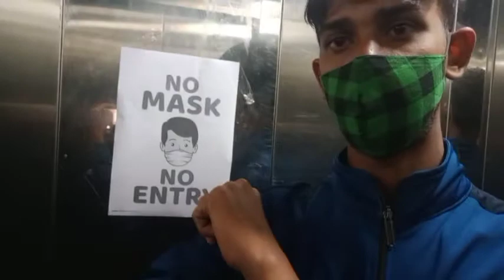Odisha Best Rasgullah Center (Pahala Rasgullah) | vlog